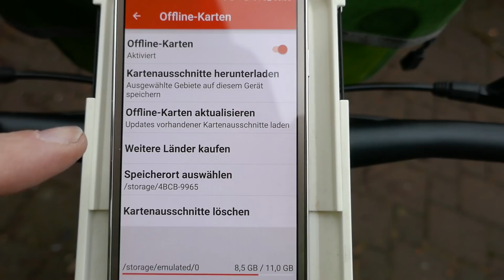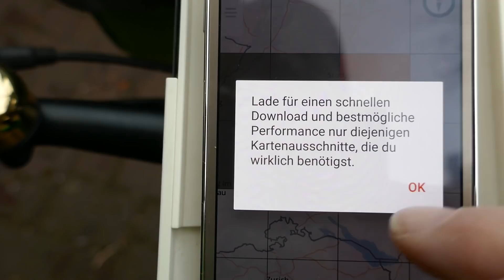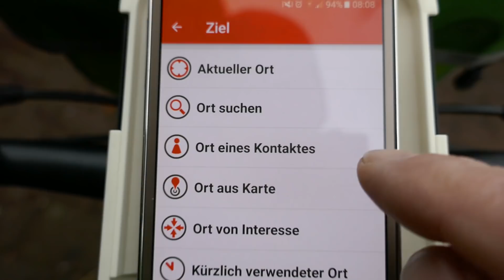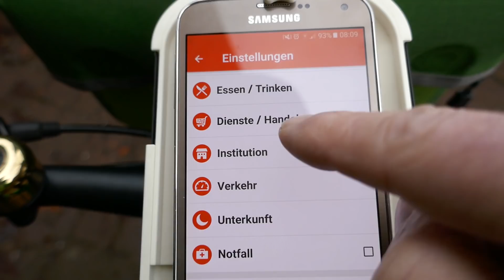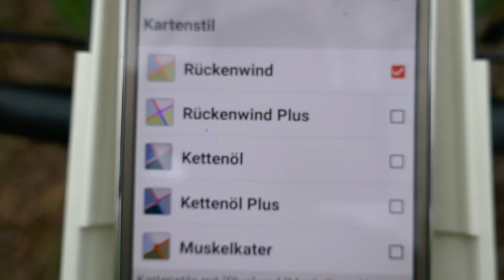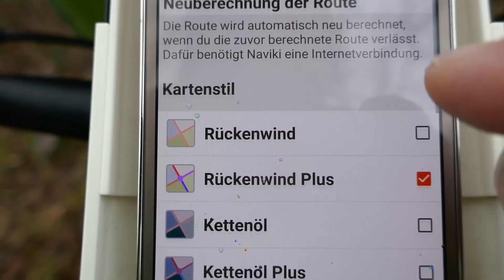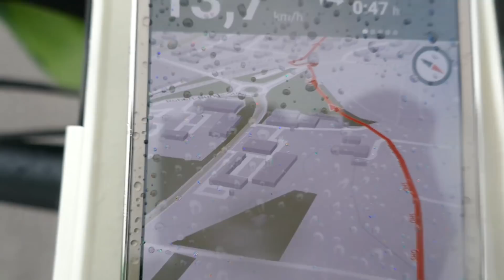Fahrradnavigation Update Naviki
Von Naviki ist ein neues Software-Update herausgekommen, welches ich mir heute Morgen etwas genauer angeschaut habe.